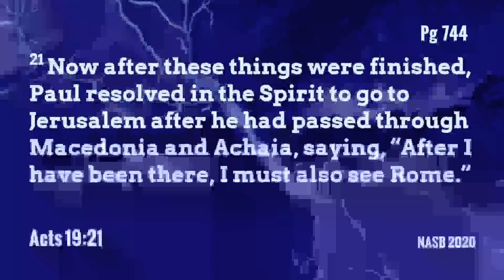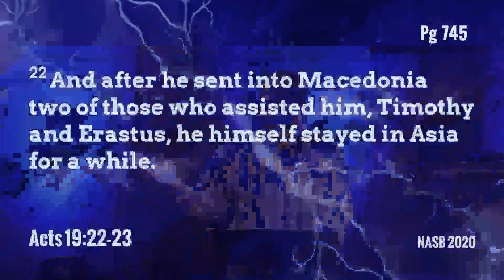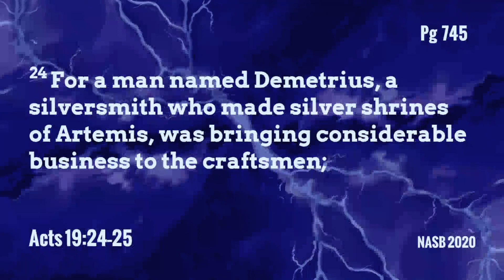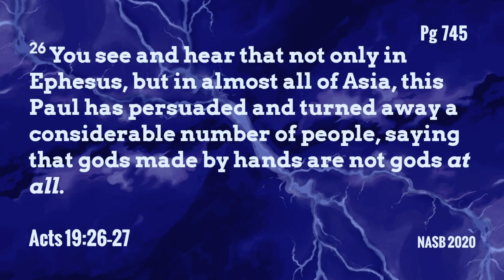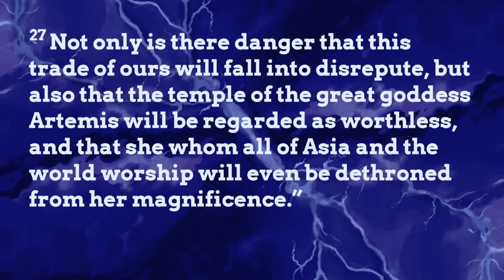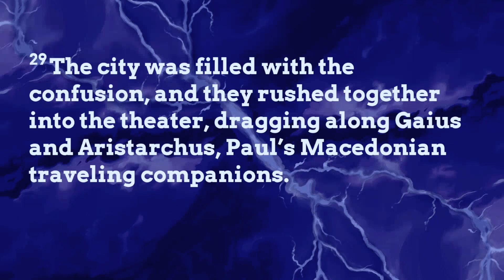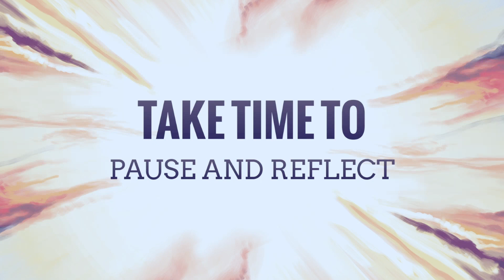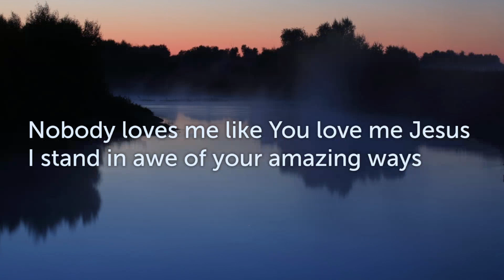An Encounter With The Gospel. Acts 19:21-29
Pastor John walks us through his sermon titled: An Encounter With The Gospel.